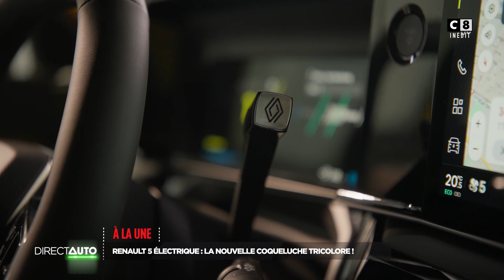Renault 5 électrique : la nouvelle coqueluche Tricolore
Direct Auto passe à la vitesse supérieure ! Près d'une heure, de passion automobile, de nostalgie mais aussi les essais des nouveautés que vous attendez.

Direct Auto, c'est : de l'évasion, de la découverte, du sport et du fun. Sans oublier, les news, les grands rendez-vous de l'année, des infos pratiques et des enquêtes pour faciliter votre quotidien d'automobiliste. Une émission incontournable pilotée par Grégory Galiffi.